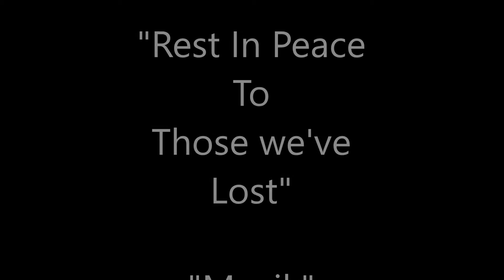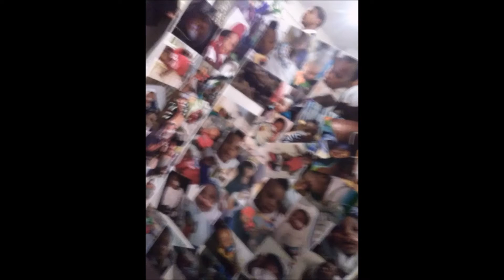R I P Sept 11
Rest in peace to our loved ones that we lost up til this point. God bless!